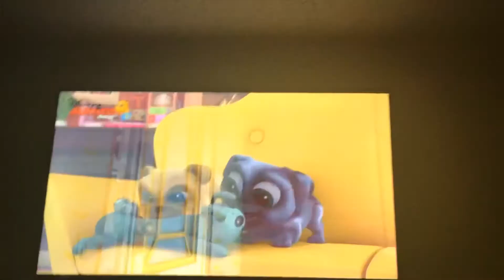Puppy dog pals intro